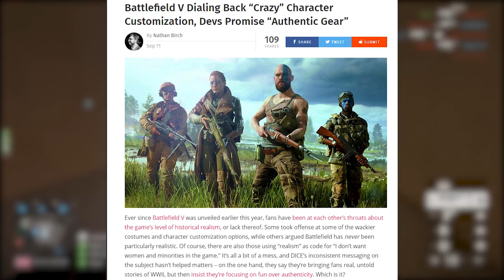Battlefield V - Preorder or Not?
A close look at Battlefield V and what we learned during the beta, an attempt to judge the game on it's merits.